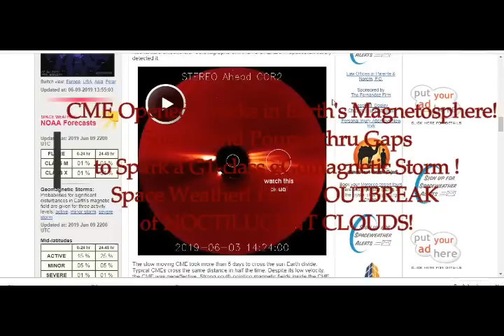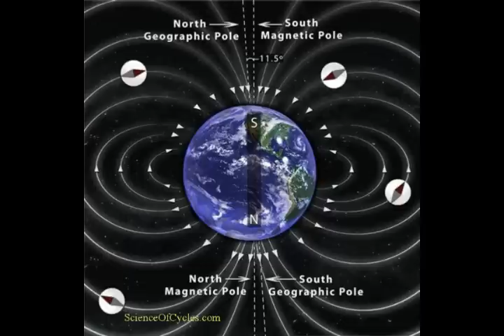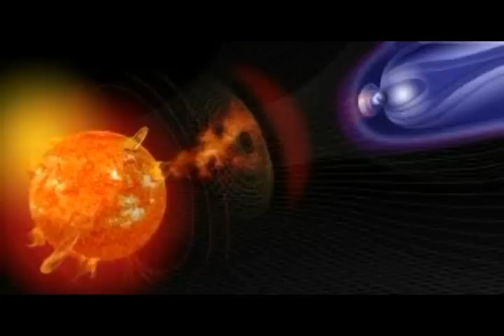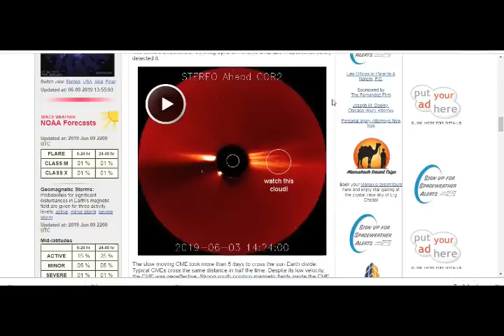CME Opened Cracks in Earth's Magnetosphere! Solar Wind Poured thru Gaps Spark G1 Geomagnetic Storm!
CME Opened Cracks in Earth's Magnetosphere! Solar Wind Poured thru Gaps Spark G1-Class Geomagnetic Storm!
2) Thumbnail image - SOHO Stereo Ahead CO2 Solar Flare June 3